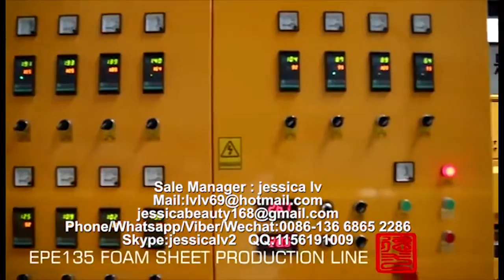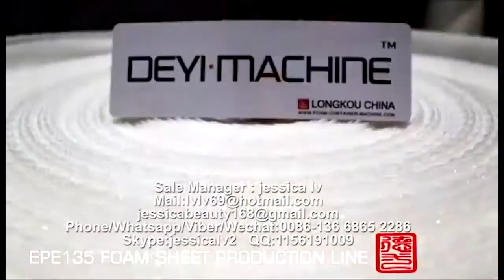epe foam sheet machine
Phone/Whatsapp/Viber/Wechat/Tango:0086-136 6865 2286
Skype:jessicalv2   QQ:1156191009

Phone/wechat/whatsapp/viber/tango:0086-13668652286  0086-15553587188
Skype: jessicalv2
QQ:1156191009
YAHOO Messenger:jessica863122
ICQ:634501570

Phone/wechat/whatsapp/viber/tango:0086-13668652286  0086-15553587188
Skype: jessicalv2
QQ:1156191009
YAHOO Messenger:jessica863122